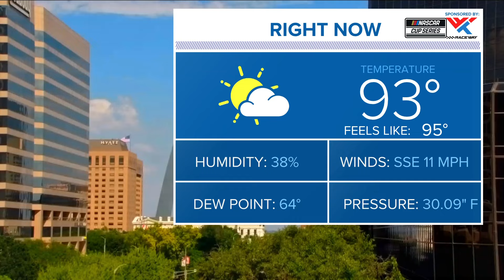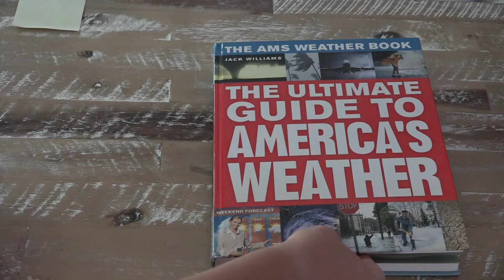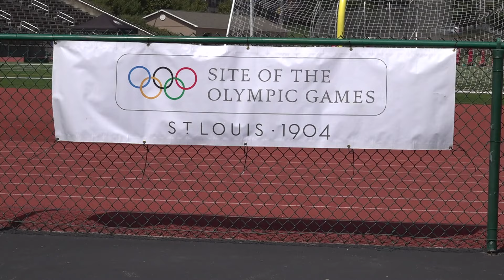St. Louis news | June 21 | 4 p.m. update | WashU hosts Olympic Day at historic field